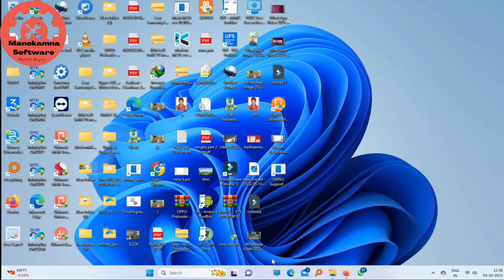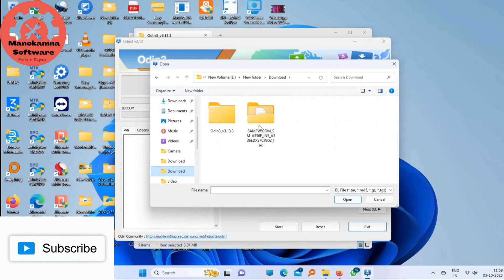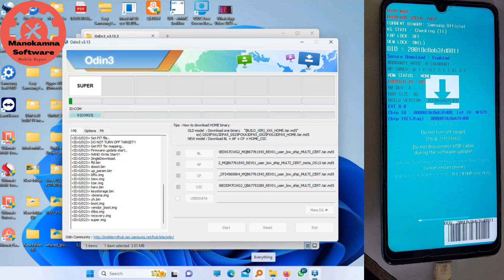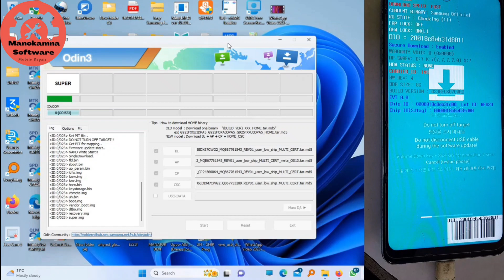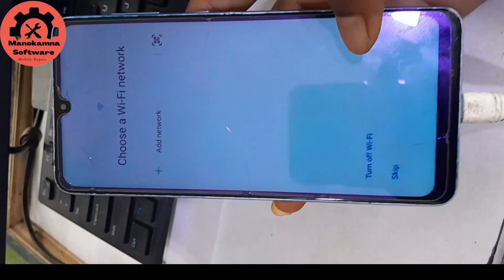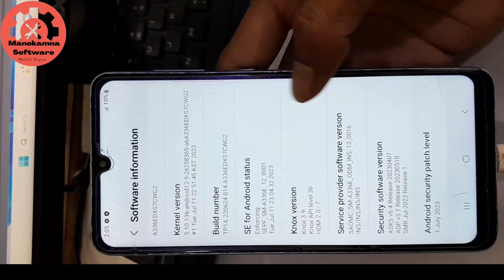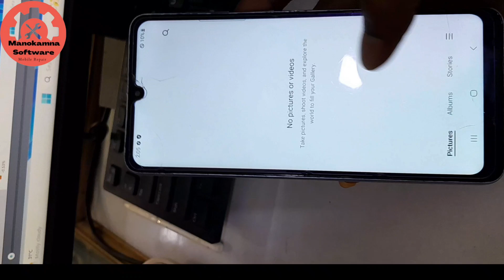Samsung A33 Update After Touch Not work Fix 💯 ||Samsung Phone Update After Touch Not work Solution✅️